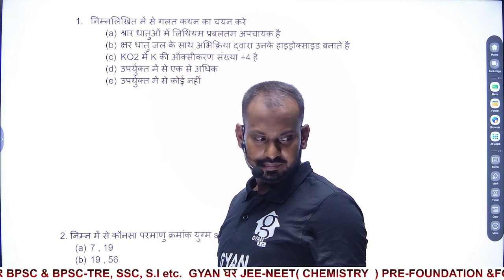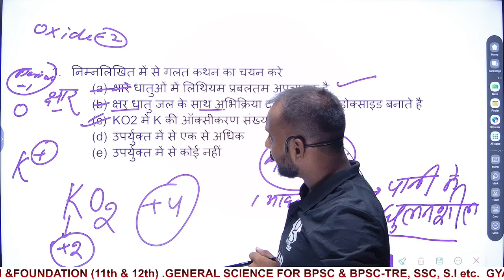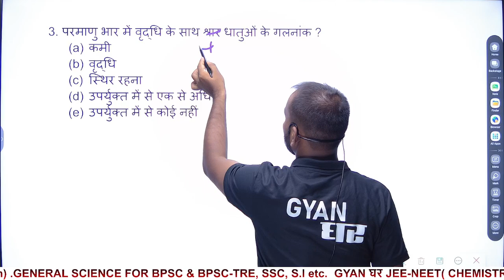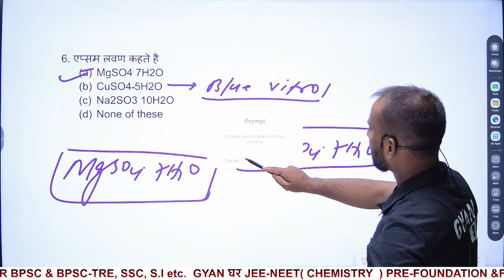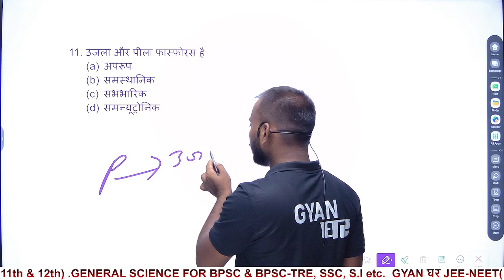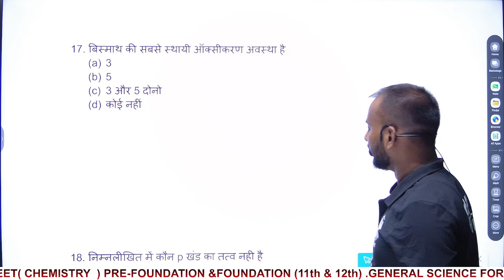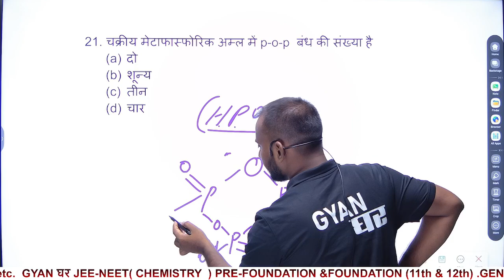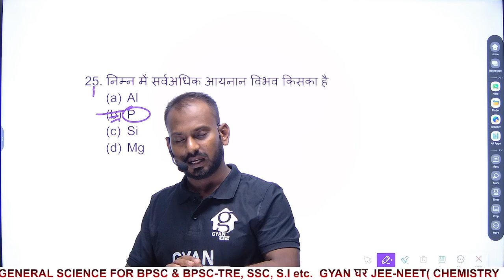( SET 7 ) विज्ञान | BPSC TRE 3 | RESCHEDULE EXAMINATION | GYAN घर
BPSC TRE 3 के नए एग्जाम डेट के लिए सबसे महत्वपूर्ण सेट

Gyan घर कक्षा 10 से कक्षा 12 के छात्रों के लिए एक विशेष ऑनलाइन ट्यूशन चैनल है। चैनल लक्ष्य B.P.S.C, B.P.S.C-TRE, S.S.C, S.I (दारोगा) और अन्य प्रतियोगी परीक्षाओं के लिए सामान्य विज्ञान का एक ठोस आधार प्रदान करना भी है।